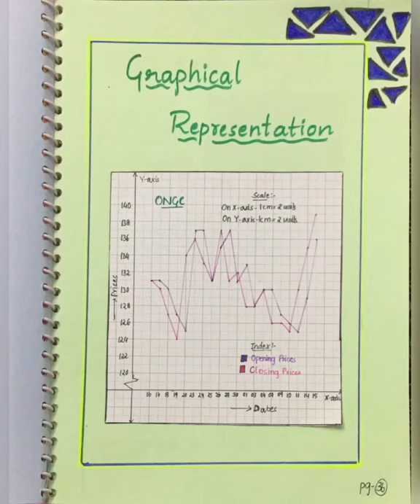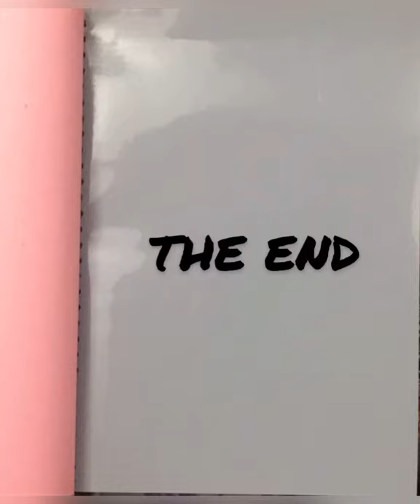Class 12 Business Studies Project - Stock Exchange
Make it innovative and attractive.